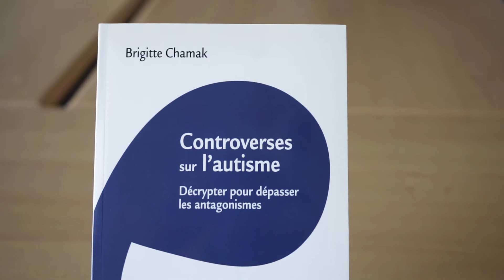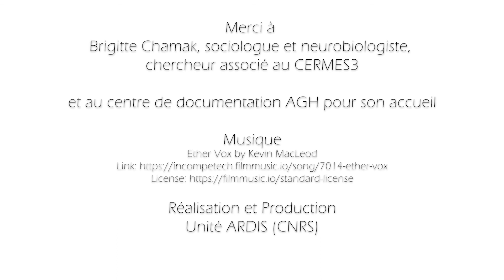Controverses sur l’autisme : Décrypter pour dépasser les antagonismes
« Controverses sur l’autisme : Décrypter pour dépasser les antagonismes » Chamak, B. (2021). Controverses sur l’autisme. Érès éditions.

Avec la visibilité médiatique de l’autisme, les controverses et polémiques se sont multipliées, révélant des conflits idéologiques, épistémologiques, éthiques, économiques et pratiques. À partir d’une méthodologie scientifique, Brigitte Chamak les analyse et montre qu’elles illustrent le décalage entre les connaissances scientifiques stabilisées et les informations tronquées relevant du marketing ou d’intérêts particuliers, entre les revendications des mouvements associatifs les plus médiatisés et les besoins des familles de milieu plus modeste.